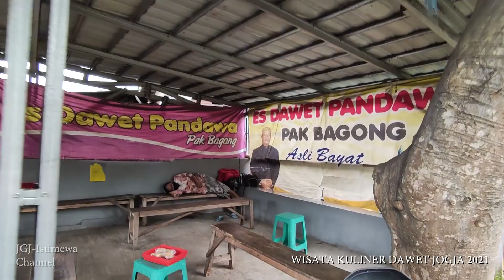WISATA KULINER DAWET DI JOGJA 2021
Dukung selalu JGJ-ISTIMEWA untuk update berita - berita terbaru
Sawer kami kalau Bapak Bapak Ibu Ibu Mas Mas Mbak Mbak suka dengan video kami
Terima Kasih atas support Kalian semua.

Jogjakarta merupakan kota yang berhati nyaman. Kota yang selalu ramai dengan pendatang dan wisatawan dalam negeri dan luar negeri. Video ini merupakan video tour virtual di area Dawet yang ada di Jogja

Sejuknya udara di sekitarnya meski di jalur utama Jalan Jogja-Solo, membuat satu daya tarik untuk beristirahat melepaskan rasa lelah para pengguna jalan saat siang di musim kemarau seperti sekarang.

Di sebelah barat Candi Prambanan, tepat di seberang jalan depan bong supit Bogem, di tempat tersebut berderet para penjaja minuman segar dawet ireng dan putih.

Selain itu juga terdapat Dawet Ringin Pak Bardi yang berjualan es dawet yang berada di daerah Purwomartani Sleman. Keberadaan warung es dawet ini terhitung cukup lama lebih dari 2 (dua) dekade atau 20 tahun lalu dan masih diperbolehkan berjualan di area bawah pohon beringin. Warung es dawet ini buka menjelang siang hari dan segera habis setelah 3 (tiga) berjualan.

Seperti apa videonya, simak baik - baik.

JOGJAKARTA BERHATI NYAMAN..!!
Salam Aspal Gronjal Dab..!!

Kota Jogjakarta
Sleman
Depok
Bantul
Tugu Jogja
UGM
Jakal
Alun - alun Kidul
Keraton Jogja
Taman Sari
Ngasem
Vlogger Jogja
Tempat wisata jogja
Bakpia
Sarkem
Jogja terkini
Pariwisata Jogja
Tempat wisata Jogja
Raminten Jogja
Kondisi Jogja
Wisata Jogja
Kuliner Jogja
Jogja hari ini
Slasar Malioboro
Angkringan Jogja
Pasar Beringharjo
Malioboro
Bus
Wisata kuliner jogja
Terminal Giwangan
Pantai Jogja
Gumuk Pasir
Parangtritis
Kopi Klotok Jogja
Bukit Bintang Jogja
Raminten Jogja
Jogja Viral